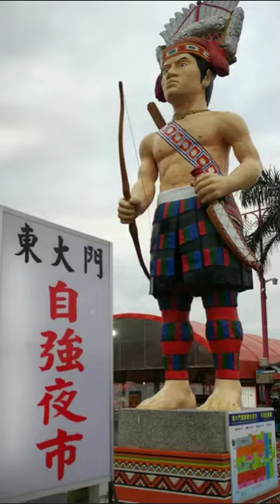東大門夜市 花蓮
拍攝景點🎥🚩東大門夜市 原住民夜市

門票1人
電話☎
營業時間
表演時間👹👺
地點:花蓮
拍攝🎬🎥人員:司機兼導遊🚕🚗🚐司機兼地陪
服務:台灣全省免費旅遊安排
🚩三天二夜 二天一夜
🚩清境農場 日月潭 九族文化村 梅子夢工廠 阿里山小火車 奮起湖老街
阿里山森林遊樂內 🚂搭乘小火車 目的祝山車站
🚩祝山車站 祝山一字型觀景台⛅
🚩小笠原觀景台 為360圓形觀景台 🌄⛅🌌🌉
🚩小笠原三大特色 1~早晨日出2~夕陽餘暉 雲海跳動3~夜間觀星 流星
🚩小笠原觀景台 對面山 玉山山頂 (剛好遇到玉山雪峰)(108/3/13)
🔊🔭運氣很重要 不保證 日出雲海夕陽雲海 星星照月
🚩路程長短 價錢不同 到府接送 外縣市 可
多元化計程車 🚙🚕🚗專車接送
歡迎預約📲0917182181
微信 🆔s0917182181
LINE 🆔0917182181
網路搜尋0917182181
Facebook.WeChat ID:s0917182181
提供6人座休旅車🚐含行李乘🛄🛅客4位